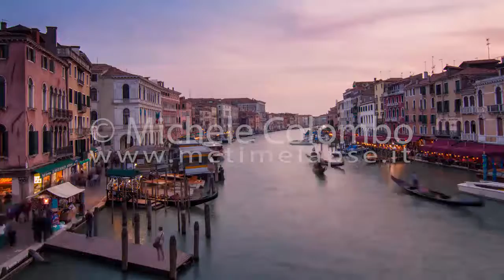0059 - time lapse - Night falls over Grand Canal in Venice - 4K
Stock footage time lapse of night falling over Grand Canal in Venice, seen from Rialto bridge.

Shot in Venice (Italy), with Nikon D5000 and Tokina 11-16.

This is just a low-quality preview, the resolution and the quality of the original footage is much higher.